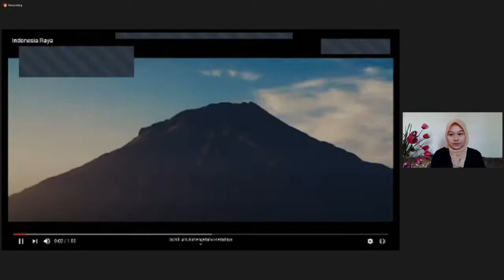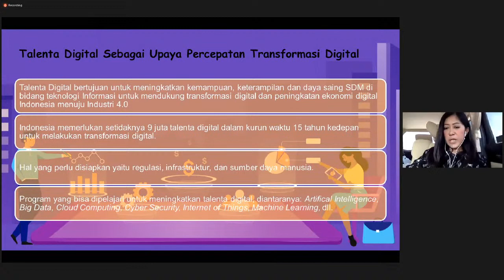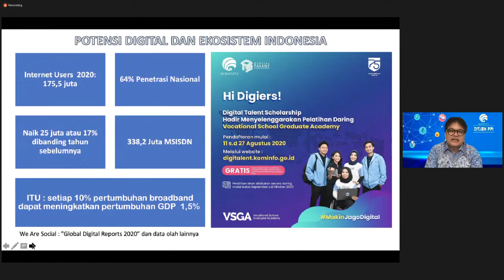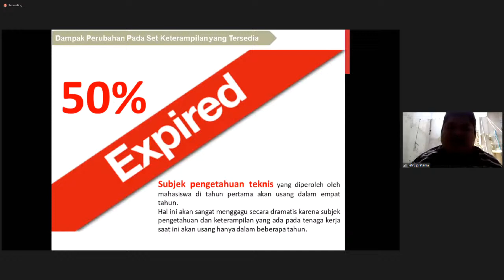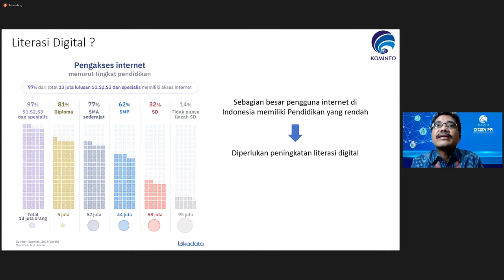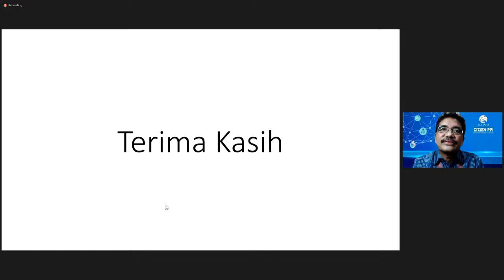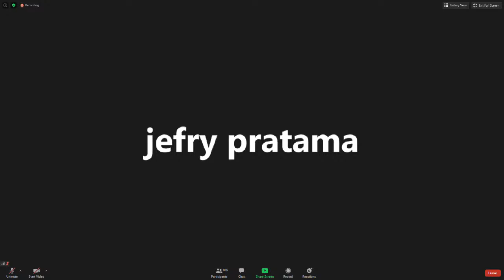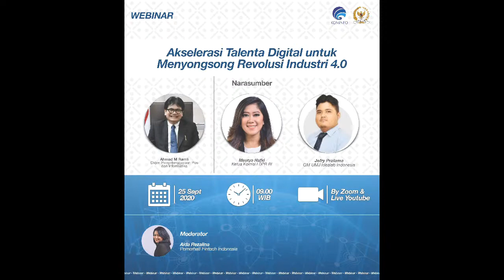Webinar Akselerasi Talenta Digital untuk Menyongsong Revolusi Industri 4.0